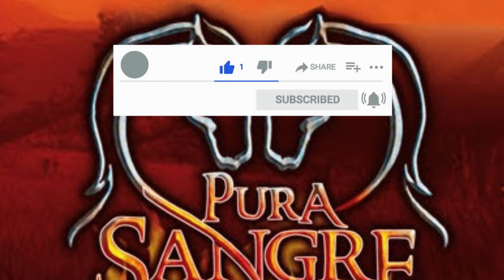Pura Sangre | Alejandro Insiste en Proteger a Paulina de sus Hijos.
Capitulo que será transmitido HOY  JUEVES 17  DE MARZO.